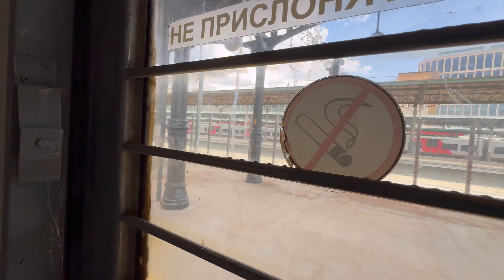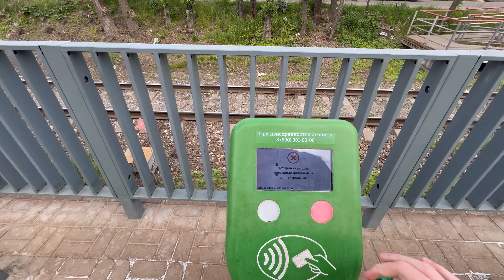Поездка через всю Москву на Электричках по двум «диаметрам»